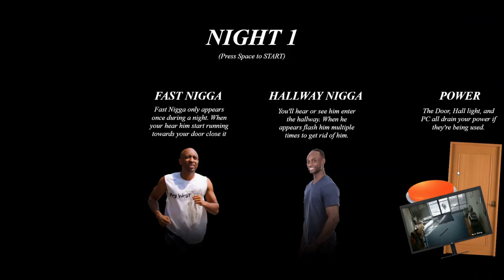Five Night With N Words 2 Demo The Best Game Ever